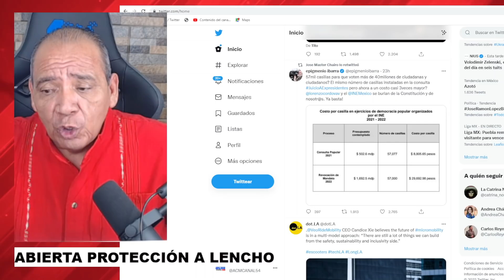EL JUDAS DE MORENA A CUENTAS!!! ES TIEMPO DE RECOMPONER LAS COSAS Y SE PREPARA REUNIÓN DE ALTO NIVEL